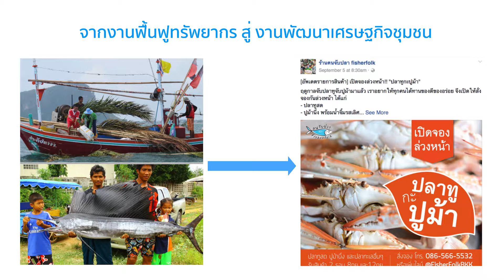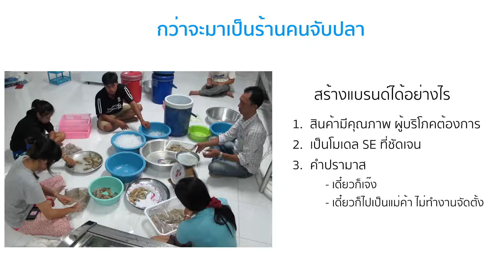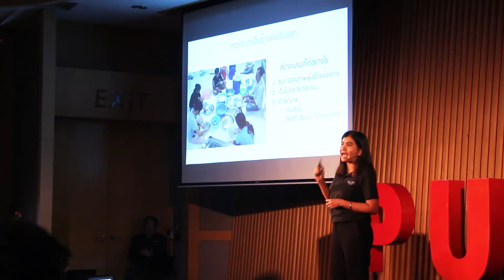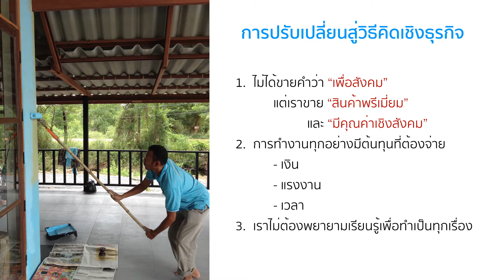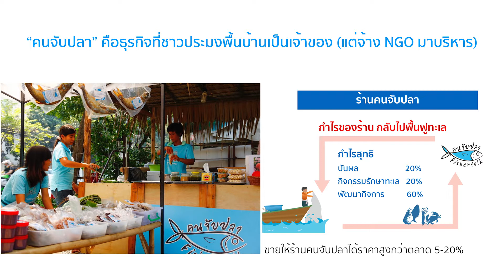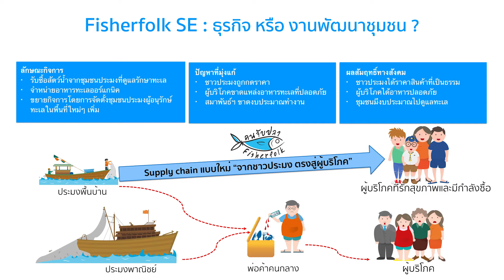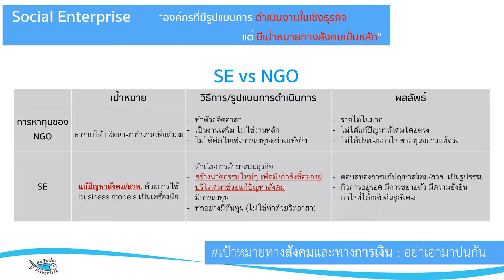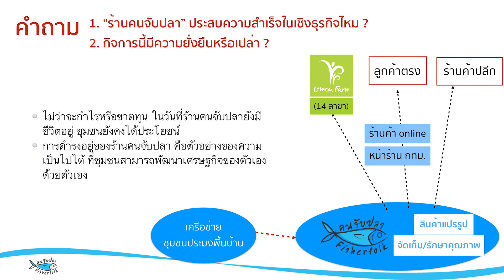Puey Talk#6 เสาวลักษณ์ ประทุมทอง